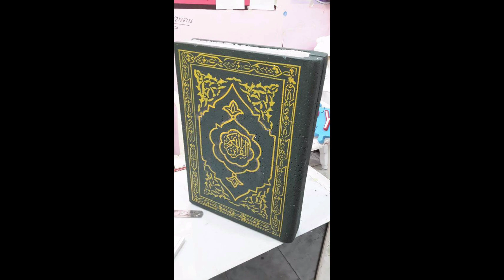February 13, 2020